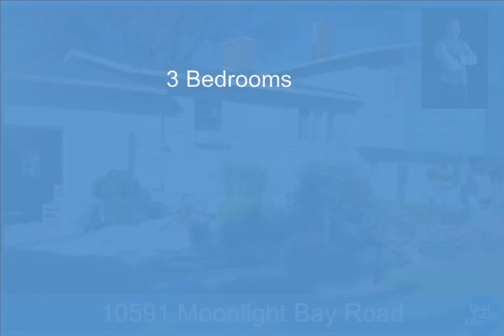10591 Moonlight Bay Road, Cheboygan, MI - 201823647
3 Bedrooms, 2.0  Bathrooms, $315,000, MLS# 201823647

This one is a Rare find.  This home is located on Moonlight Bay (towards the end of the road) positioned on the South Side of the Cheboygan River with awesome views of the water with a 100+/- feet of frontage with a lot to work with.  The home is a Multi-level structure with great space to work with. The 3 bedrooms on just a few steps away from the main living area.  The large living room has a fireplace (w/insert) for knocking off the chill while enjoy a great view of the river. The deck off the river side is perfect for Grilling and Entertaining a large group. The neighborhood is quiet and peaceful with very little traffic at the road side.  With a little freshen up, this property is rare at this price point and having private River Frontage.  Let's make this your own.  Call today.